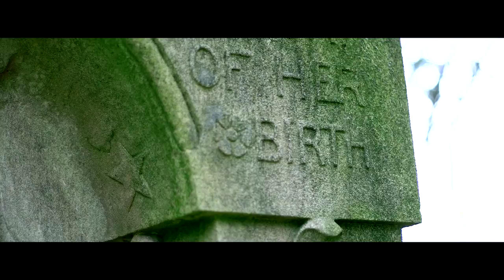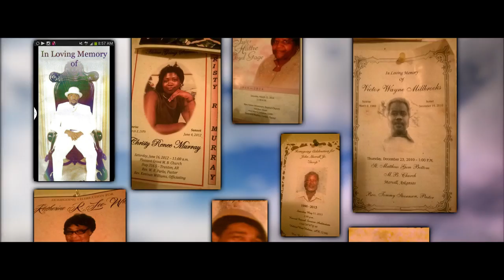Trophy Boi - "Forever" (Official Music Video)